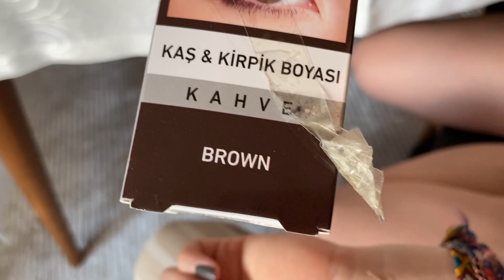Kaşlarımı Boyadım |1k Özel Fail | Best Friend Edition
Herkese merhaba sonunda İstanbul'a döndüm ve özlem giderdim çok mutluyummm 🥰 Deniz beni kendime getirdi. Biraz boş ve eğlenceli bir video çekmek istedim. Hep spor, okul nereye kadar. Kaşlarımı boyamak hep istediğim bir şeydi sonunda cesaret ettim hahahahaha biraz olmadı ama galiba. Görmek istediğiniz videoları yorumlara bırakmayı unutmayın sorularınızı da yazabilirsiniz 💙